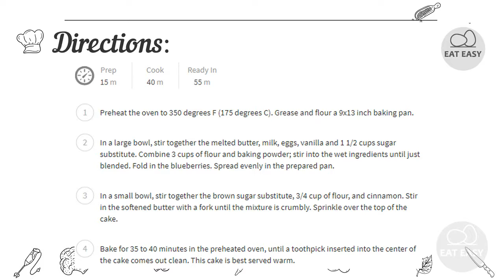Sugar Free Blueberry Coffee Cake